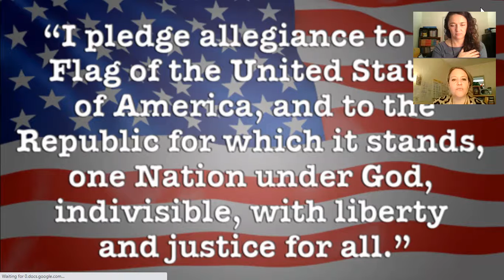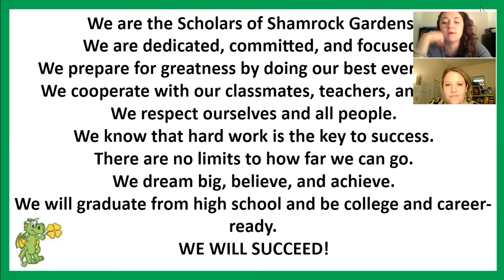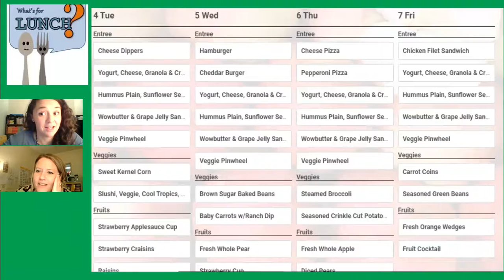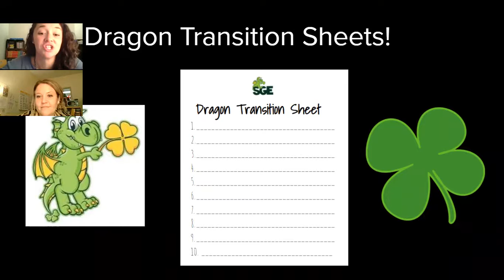Friday January 7, 2022